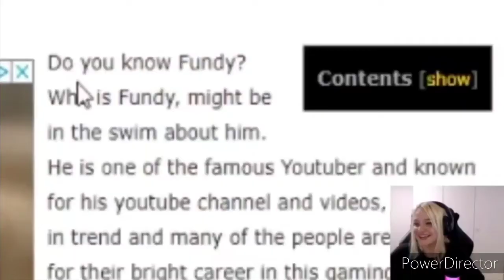who is fundy?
how-

fundy - @Fundy

follow my picsart or you're a muffinhead - tommys_floof